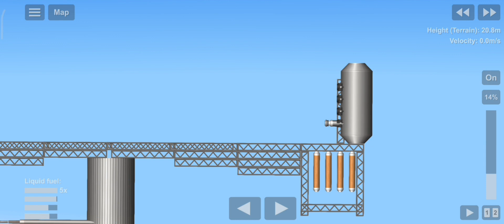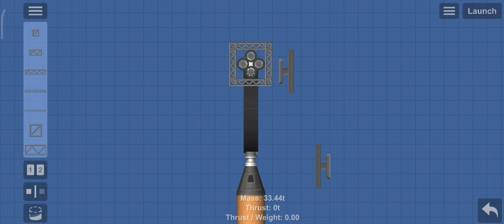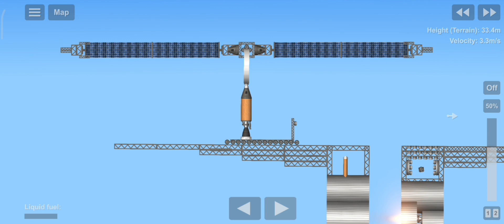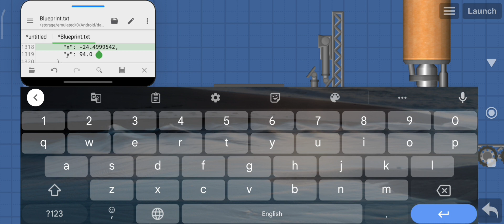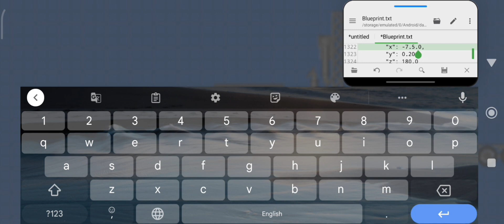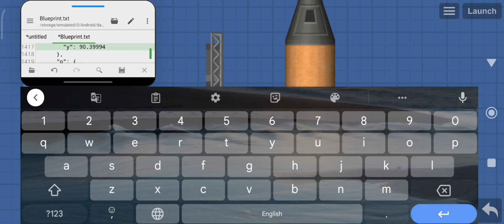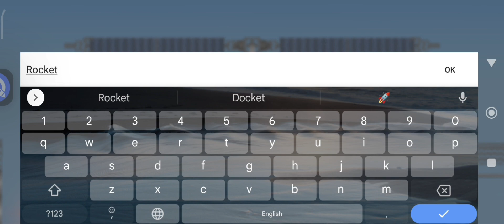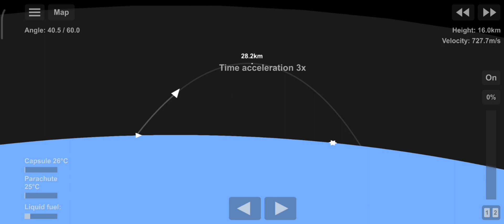Making SFS CAR Cross Gaps 💥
I designed a challenge for myself in this game. There is a path full of destructive pits in 4 stages and the pits get bigger .I have to get the empty rocket to the fuel tank at the end of the track and launch the rocket to the final destination. This work requires the design of different mechanisms. Hope you enjoy .

📁I will put the path and obstacles file after the broadcast so that you can pass through these obstacles with your structures.